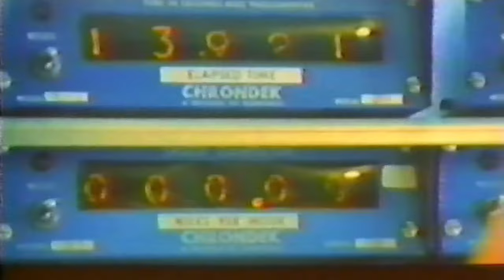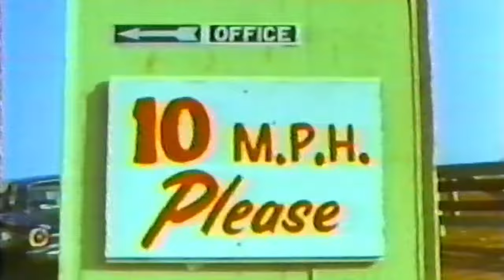Nitro Top Fuel Heroes Drag Racing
Go straight to the pits with funny car and top fuel legends as they battle each other for the win light.  In this video: Don "The Snake" Prudhomme, Big Daddy Don Garlits, Gene Snow, Shirley Muldowney, Doug Rose, Jungle Jim Liebermann and TV Tommy Ivo, Tom "the Mongoose" McEwen

Rocket Cars
The Geen Mamba
Wheel Standers